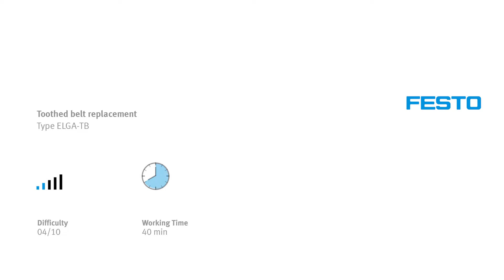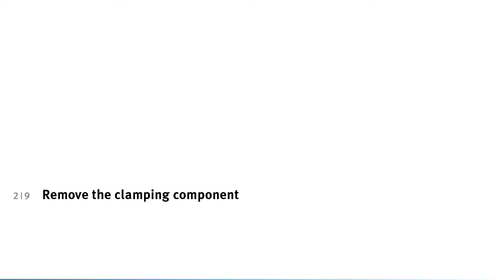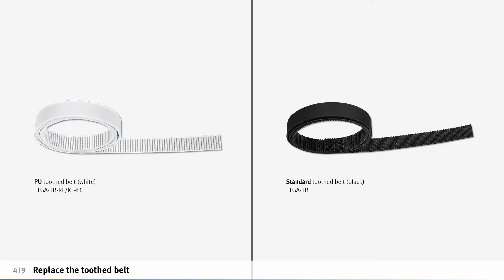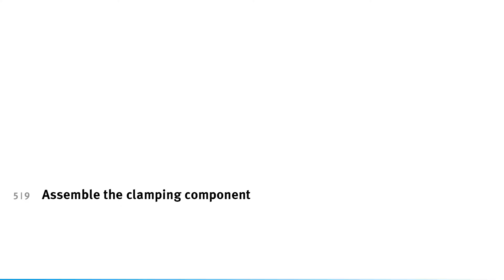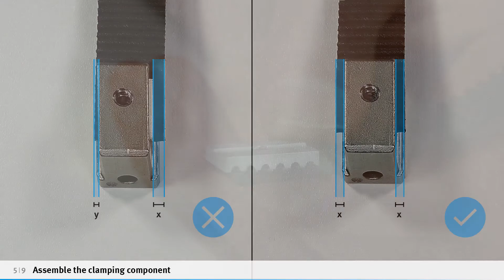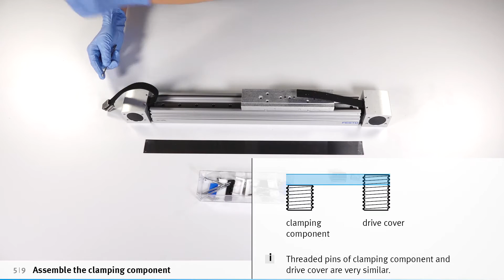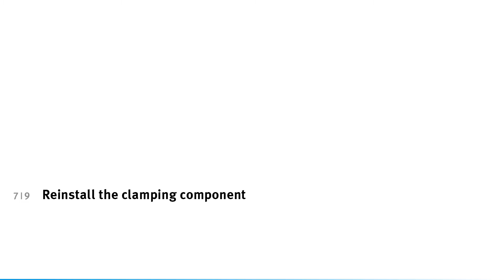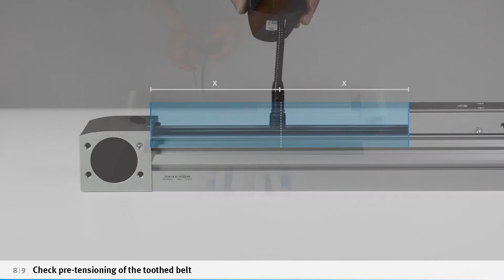PETUNJUK CARA PERBAIKAN/ CARA MEMPERBAIKI FESTO | TOOTHED BELT AXIS ELGA-TB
PETUNJUK CARA PERBAIKAN/ CARA MEMPERBAIKI FESTO
TOOTHED BELT AXIS ELGA-TB | TOOTHED BELT REPLACEMENT